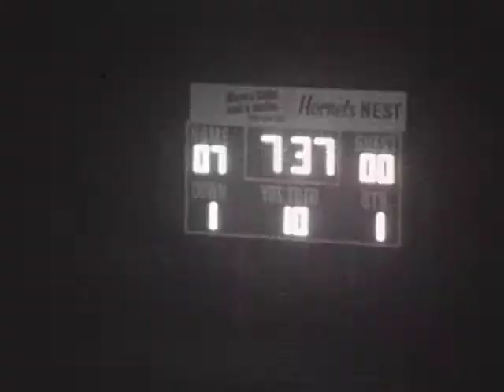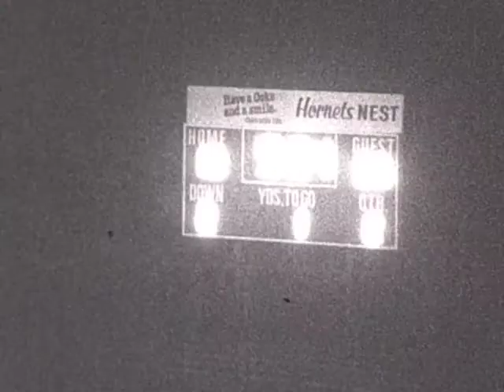GM 5 1983 Herndon vs McLean 10 1 1983 Part 1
Herndon vs McLean October 1, 1983 1st Half